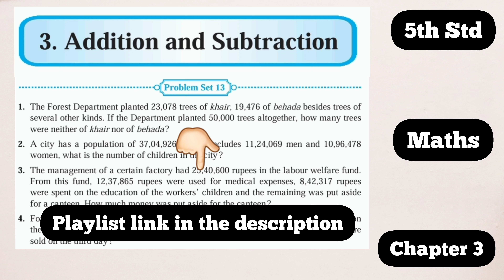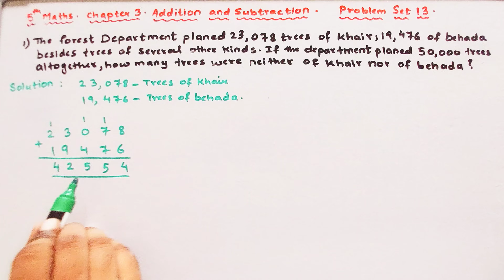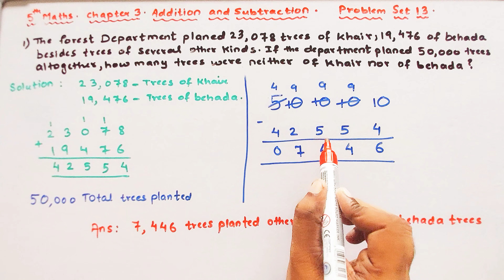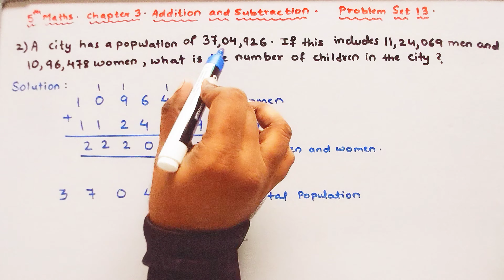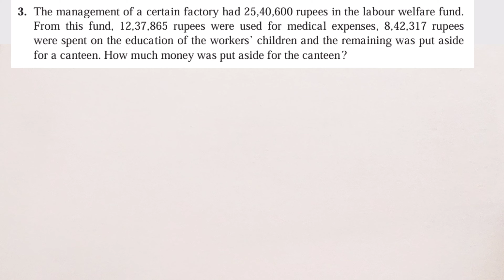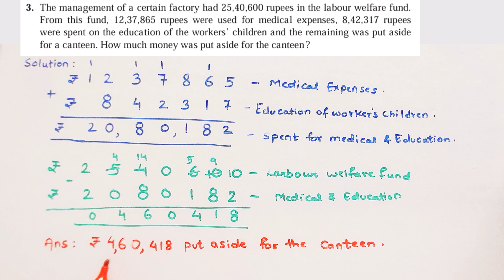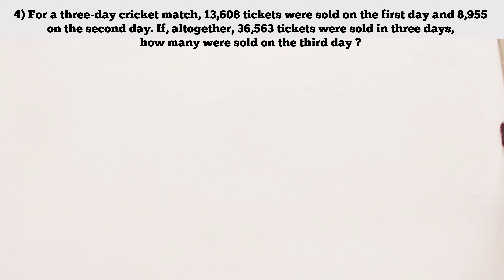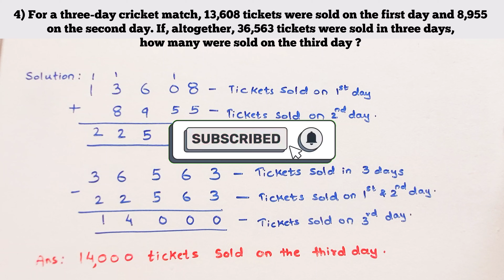5th Maths | Problem Set 13 | Chapter 3 : Addition and Subtraction | MH BOARD | HINDI EXPLANATION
This video explains, 5th Maths
Problem Set 13 | Chapter 3 : Addition and Subtraction
Maharashtra Board

Keep supporting.